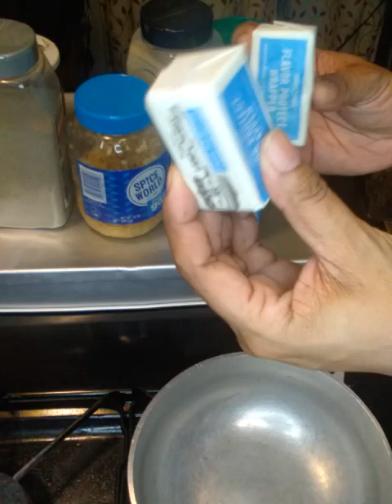Garlic Parm Air Fried Chicken Quarter Legs